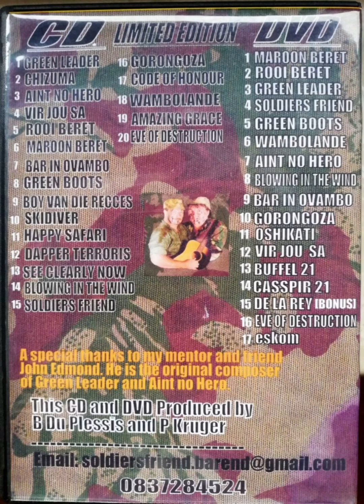Barend Du Plessis - Happy Safari [Donated CD]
So finally, after all this digging for these I got all of them. They will be uploaded one by one everyday.

South African cover of John Edmonds song: Happy Safari